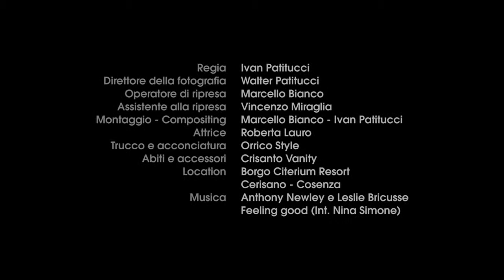Timeless Moda Movie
Evento Moda Movie 2014
Tema "Il Classico"